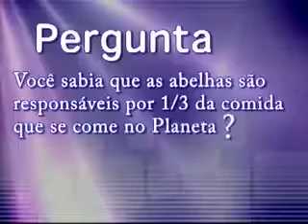Aprender com as Abelhas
Caio Fábio - Pense Comigo
Rádio VPC Musicas Cristãs que não tocam mais (nas Rádios) mas que ainda tocam muito o coração!
Acompanhe de segunda a sexta o Papo de Graça - Um programa que vai mexer
com sua consciência no Evangelho.
AO VIVO, sempre às 10h00
REPRISE, às 15h e 21h
Não deixe de ler... assistir... e participar!